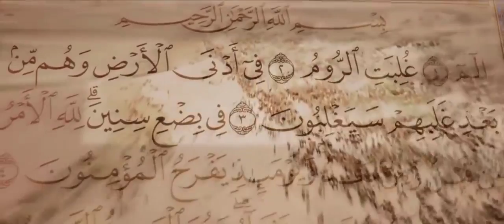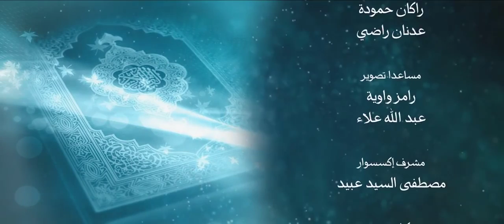أنزله بعلمه 22 روائع الأرض إعصار فيه نار وأدنى الأرض